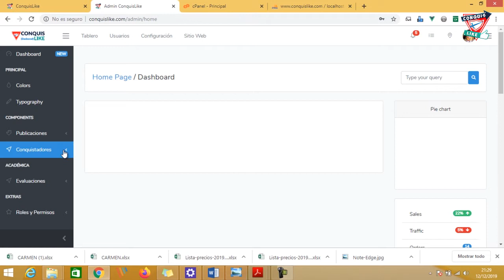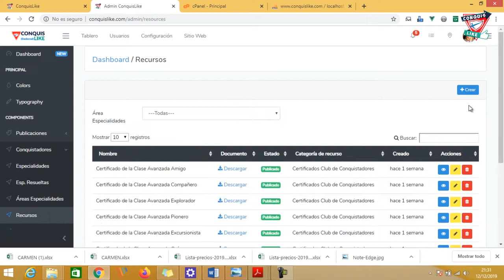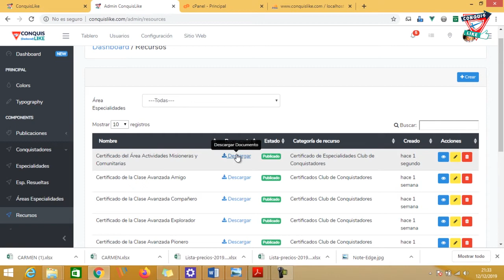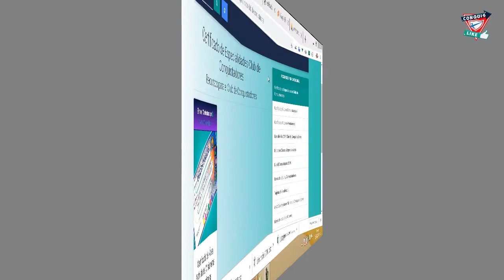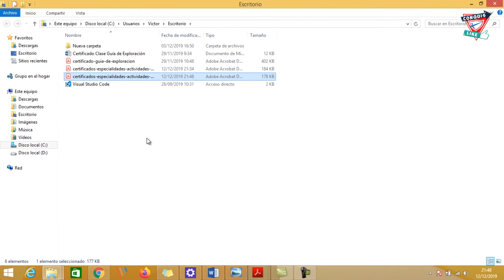1/4 Subir y descargar Certificados de Especialidades del Club de Conquistadores desde ConquisLike.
Subir y descargar Certificados de Especialidades del Club de Conquistadores desde ConquisLike.

El presente Certificado será entregado a los conquistadores que hayan completado todos los requisitos de la Especialidad y haber aprobado.

Se recomienda que el Certificado de Especialidad pueda entregarse el mismo día de la Condecoración de Especialidades.